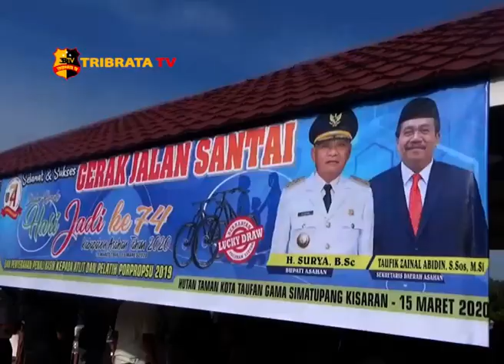FORKOPIMDA ASAHAN LEPAS GERAK JALAN SANTAI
FORUM KOMUNIKASI PIMPINAN DAERAH ASAHAN  MELEPAS GERAK JALAN SANTAI DALAM RANGKA MENYAMBUT HARI ULANG TAHUN KABUPATEN ASAHAN KE TUJUH PULUH EMPAT